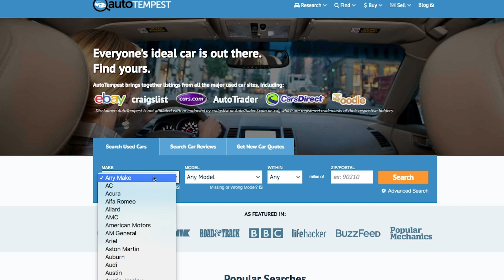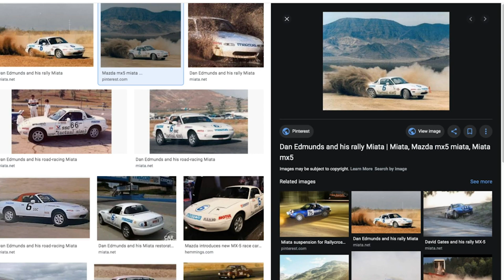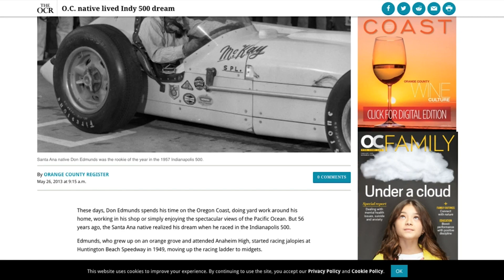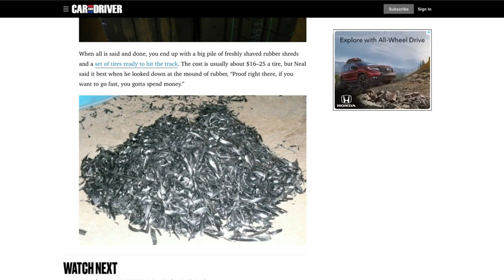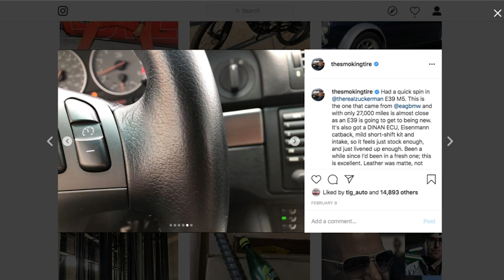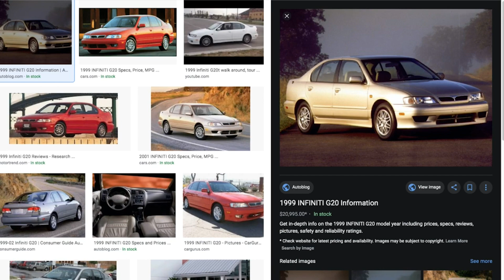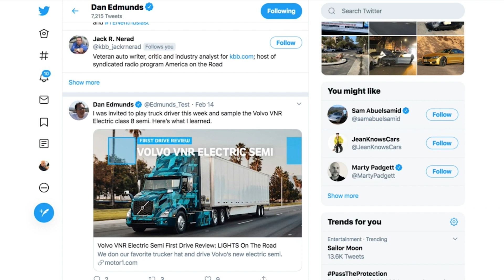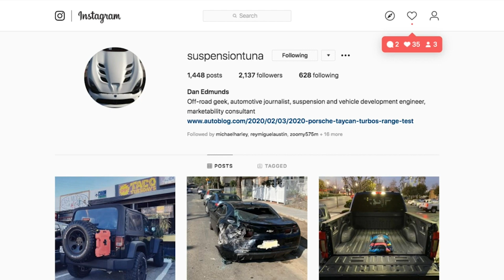Dan Edmunds (vehicle tester, suspension engineer!) - TST Podcast #503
Dan Edmunds is an experienced automotive journalist, vehicle test and development engineer, and vehicle marketability evaluation specialist. He knows everything about testing cars, off-roading, and how to make suspension work.

NEW SHIRTS!

Get the audio-only version of this show with any podcast app (except Stitcher)